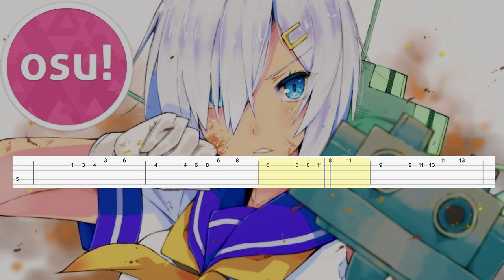Panda Eyes & Teminite - Highscore (Guitar Tab)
Artist: Panda Eyes & Teminite
Song: Highscore